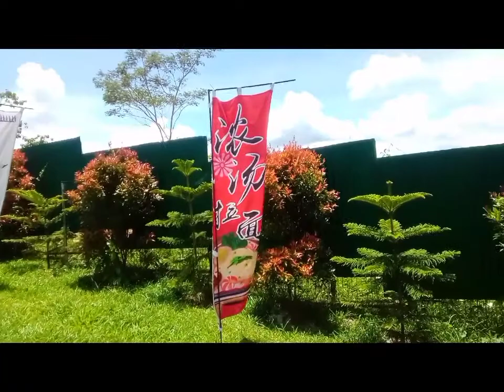Sachiko's Little Kyoto.. Cebu City April 30, 2022